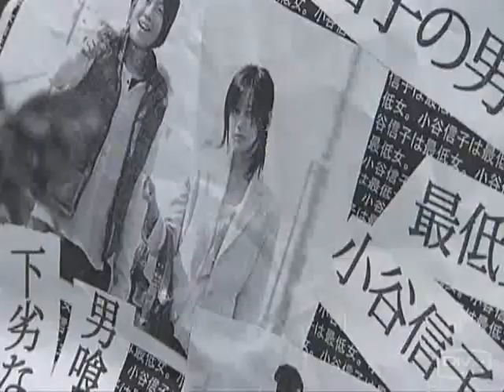nobuta wo produce fan vid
妻が４年前に作ったファンビデオです。